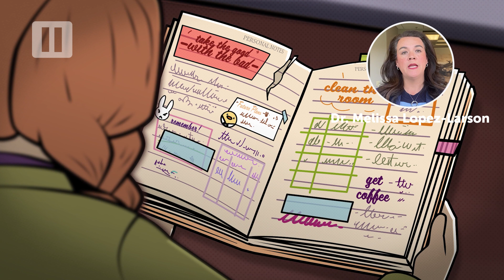How To: Recognize Perfectionism in Teens and Help Them Redirect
"When our children only feel valued when they are doing good deeds...it puts an additional pressure on them to perform..."

ABOUT:
Jam-packed days and meticulous planning help 16-year-old Amie stay organized as she pursues her goals. They also help her forget that her parents treat her like she’s made of glass and that her boyfriend worries about her. They help her forget the dark years of medications and diagnoses that led her to the hospital, and they help her ignore the negative thoughts that continue to darken the corners of her mind. With the help of her therapist, her family, and her boyfriend, Amie is learning that there’s no shame in continuing to struggle, that relying on the support of loved ones doesn’t make her a burden, and that a sense of hope and purpose can help her cope with negative thoughts.
ParentGuidance.org is a mental health resource that gives parents the tools to have the important conversations at home. We offer education and therapeutic support to empower and give you hope as you support your child’s mental health.

My Life is Worth Living is the first animated series about suicide prevention produced by Cook Center for Human Connection and Wonder Media.

*Parentguidance.org content does not form a therapist/patient relationship with any clinician or coach.

ParentGuidance.org was developed by the Cook Center for Human Connection.

The mission of the Cook Center is to bring together the best organizations, programs and products to prevent suicide, provide mental health support, and enhance human connections vital for people to thrive.

If you or someone you love is struggling with suicide or suicidal thoughts, call the National Suicide Prevention Lifeline at 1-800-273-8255.